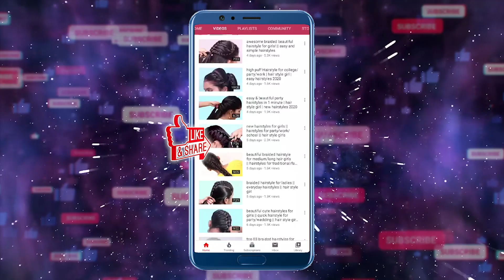Best Hairstyle For Long Hair Girls || Very Easy Hairstyle Using Trick || Hairstyle For All Cccasion